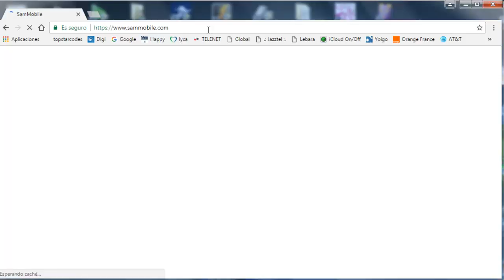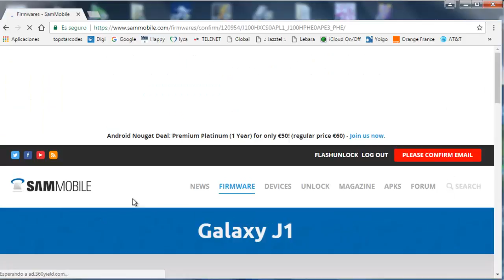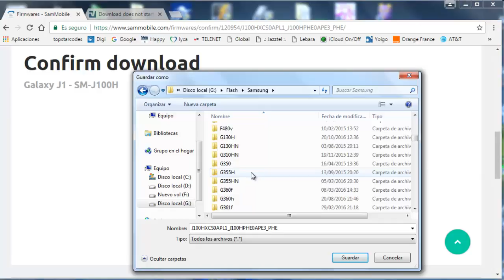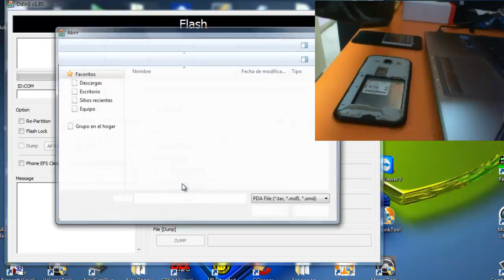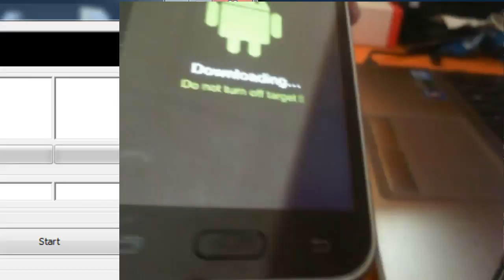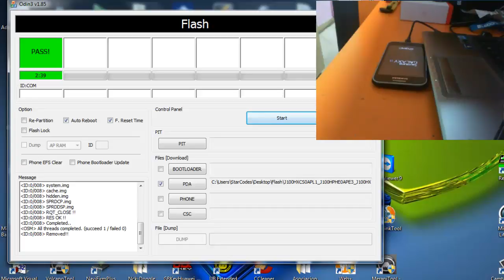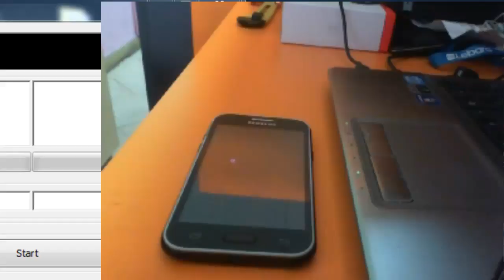Download, Flash, SM-J100H Samsung Galaxy J1 - Flash Unlock TV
First Downlod Firmware
the Video can Help you to download original rom (Firmware) And flash it.